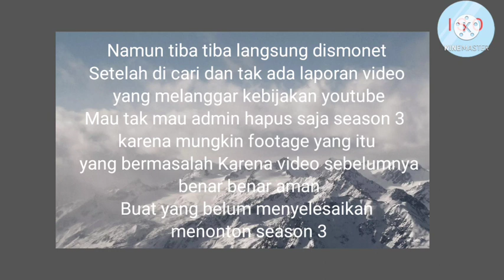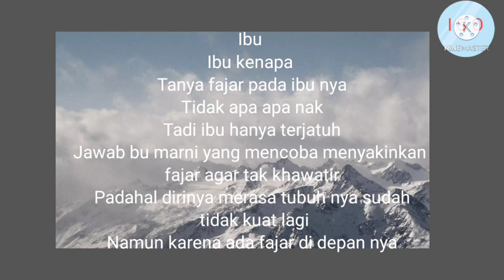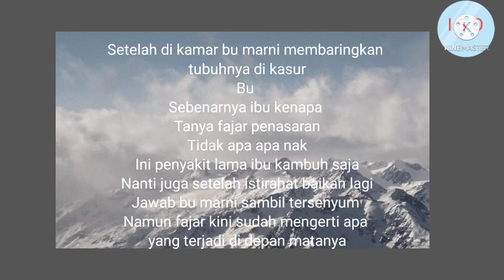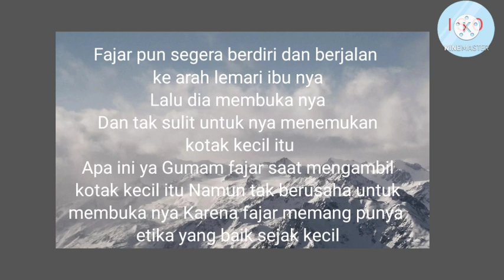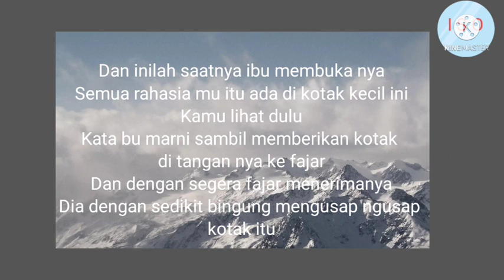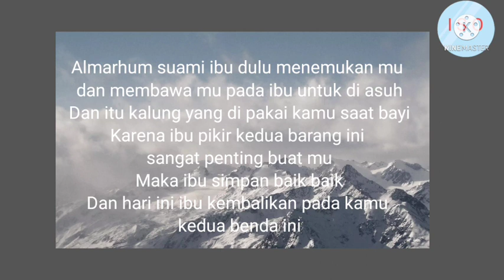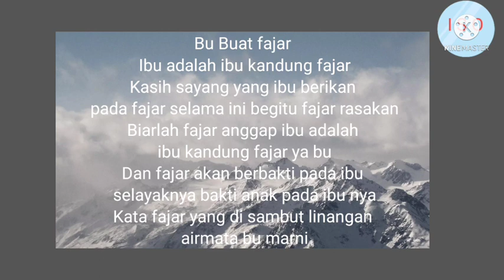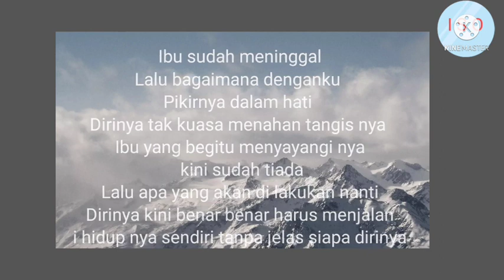anak siapa sebenarnya aku? kisahkinan fajar yang hilang episode terbaru eps 1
anak siapa sebenarnya aku? kisahkinan fajar yang hilang episode terbaru

kisah kinan terbaru
penulis cerita indra sonjaya